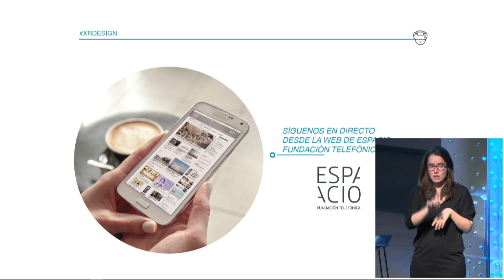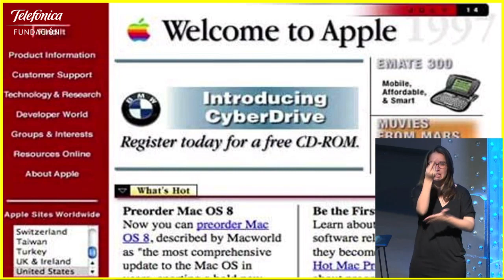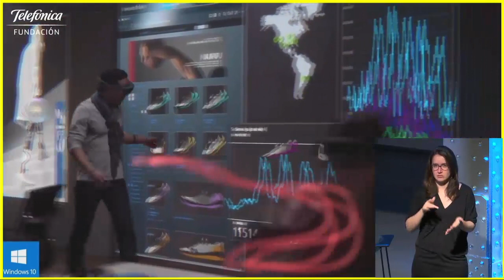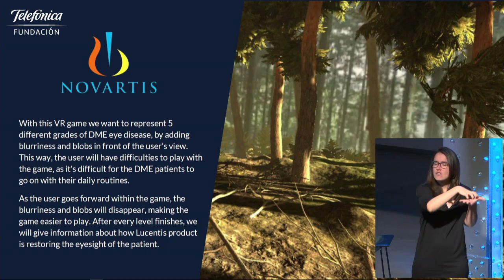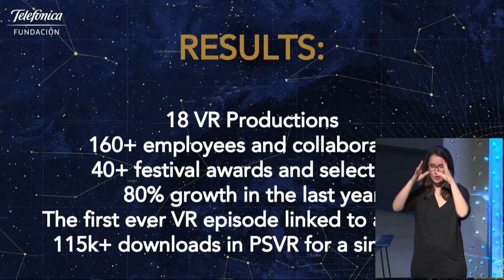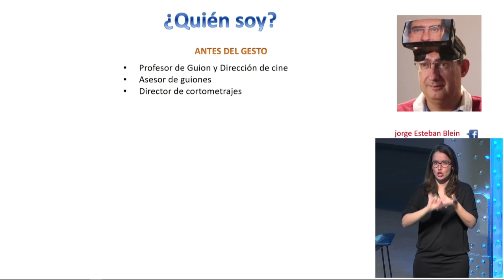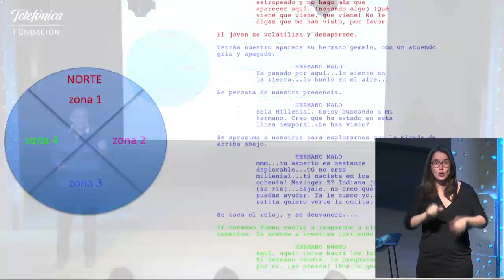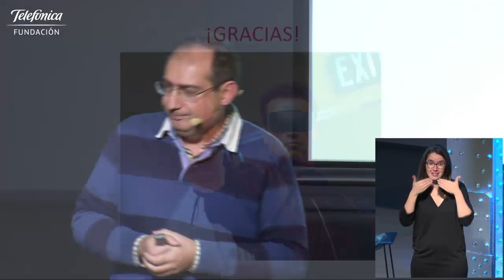The XR Date: Diseño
Celebramos XR Design, un evento dentro de nuestro ciclo 'The XR Date', en el que hablaremos del potencial de la realidad aumentada, virtual y mixta bajo el prisma del diseño.

Más información en: AÑADIR URL NOTICIA RELACIONADA